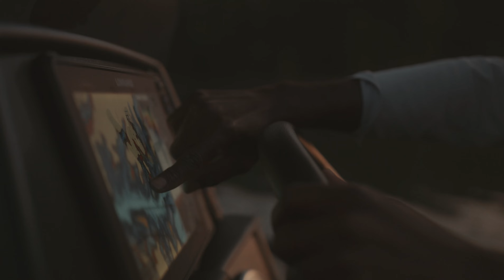Introducing the Power-Slide // 13Fishing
Carefully honed for hard-cutting slashing action, the Power-Slide darts with unrivaled responsiveness. Featuring a sculpted gill plate to add disturbance to each turn, the slider walks with a lively ruckus in calm and rough conditions. Designed for fast and slow retrieve to adapt to the conditions, this lure is ideally suited for rapid deployment, searching wide areas hastily as well as picking apart the tight structures. It comes equipped with 3 precision placed VMC Premium Black Nickel treble hooks to capture and retain more bites.